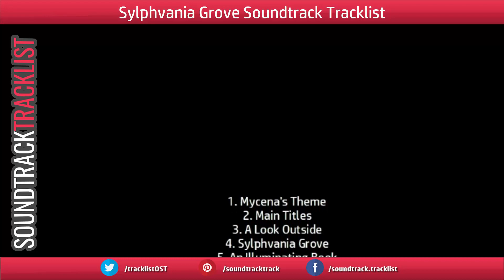Sylphvania Grove OST Tracklist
Sylphvania Grove Soundtrack Tracklist by Zak Millman on July 27, 2018
Amazon Digital
Amazon Digital (UK)

Source: Movie
Audiotrack - Silent Partner 'Turnpike'